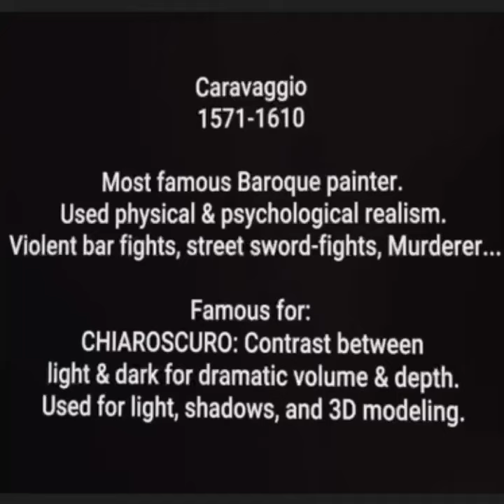Artemisia Gentileschi at Horizon Art Museum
Artemisia Gentileschi's 17th C. italian Baroque paintings are recreated with primitive shapes and text gizmos. On view at Horizon Art Museum in Facebook Horizon Worlds.